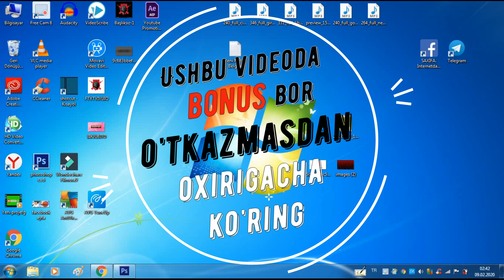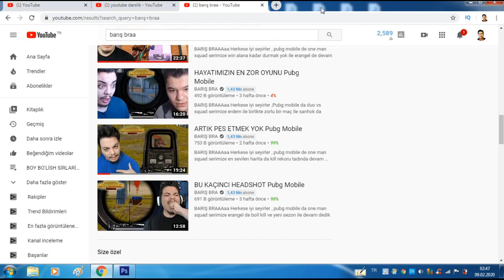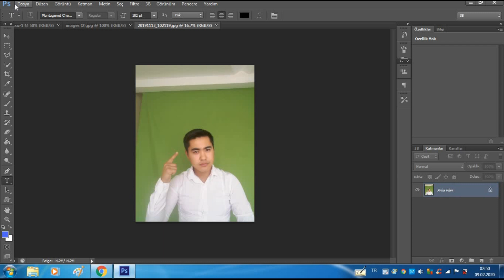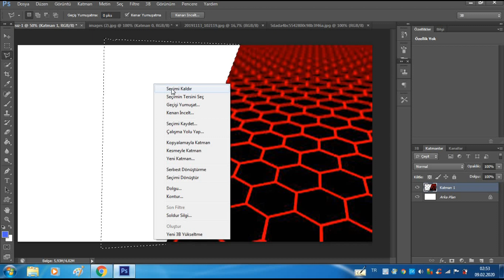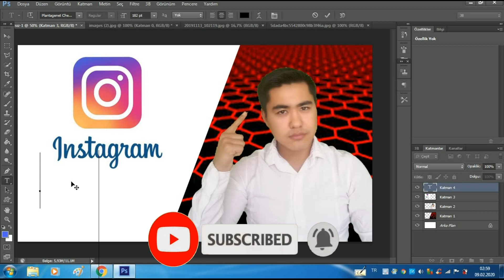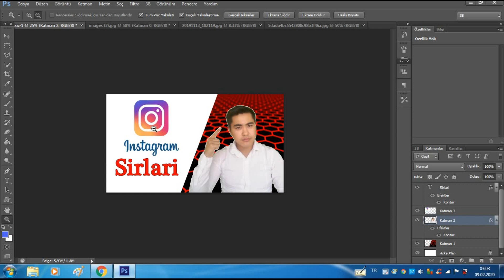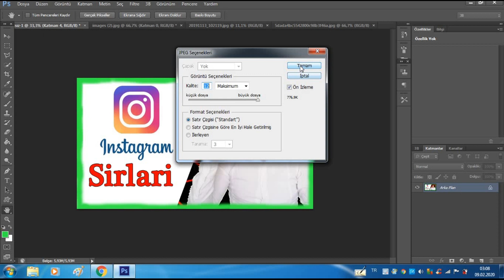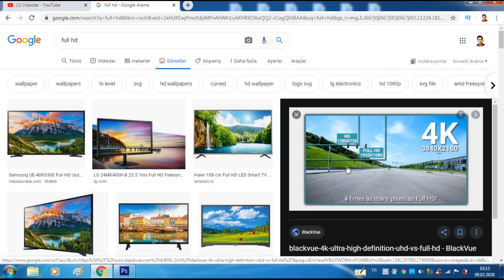PHOTOSHOP BİLAN VİDEOLARGA RASM TAYYORLASH (Youtube Darslari)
Bu kilpda photoshop bilan videolarga rasim tayyorlashni organishingiz mumkin. Youtube vediolaringizga qanday qilib rasm tayyorlashni bilmasangiz unda bu vediyo siz uchun. Ushbu youtube darslik video orqali faqatgina rasim tayyorlashni emas balki rasimning axamyatinixam o'rganishingiz mumkin. Chiroyli rasim tayyorlash haqidagi darslarni kuzatib boring. youtube uchun rasim qanday tayyorlanadi? javob bu videoda. Uzbekistan yoshlari uchun blogerlik biznes g'oyasi, biznes rejasi birinchi martda uzbek tilida.  Uzbekistan bo'yicha eng yaxshi Uzbekcha youtube darslik kanali. Youtubedan kanal ochish va daromat qilish ( pul ishlash ) darslik kanal. Bizda barcha darsliklar Uzbek tilida. Barchangizga yaxshi kayfiyat😉😉😉

Bu kilp sizga yoqqan bo'lsa kanalimizga 👉OBUNA👈 bo'lib👉👍👈 bosishni unutmang👍😉😉😉

Siz uchun eng yaxshi video albomlarim mutlaqo ko'ring!!!

Salom do'stlar men Jahongir Usmonov  bu kanalda sizlar uchun bir-biridan qiziq va foydali videolar tayyorlab boraman. Albatta qo'limdan kelganicha harakat qilaman yaxshi vediolar tayyorlashga  vediolarim sizga yoqqan bo'jsa obuna bo'lib uz fikringiznı yozib qoldiring